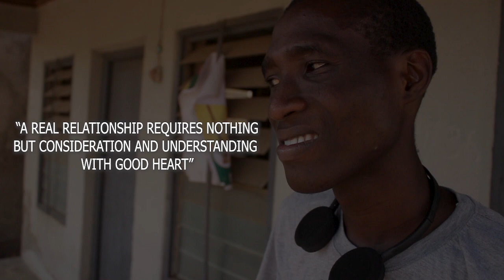Real or Fake love?|| short educative story